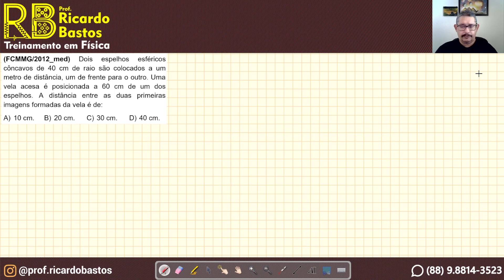FCMMG 2012 | Dois espelhos esféricos côncavos de 40 cm de raio são colocados a um metro de distância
Quer me seguir?
FCMMG 2012 MED | Dois espelhos esféricos côncavos de 40 cm de raio são colocados a um metro de distância, um de frente para o outro. Uma vela acesa é posicionada a 60 cm de um dos espelhos. A distância entre as duas primeiras imagens formadas da vela é de: